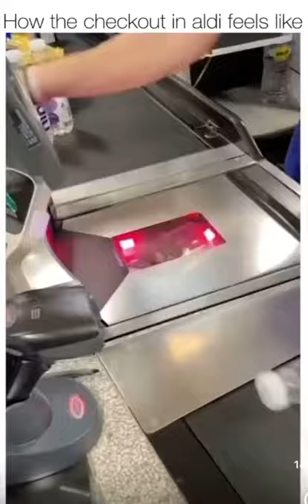Aldi Checkout Feels Like... HILARIOUS 😂 (Tik Tok esgape)